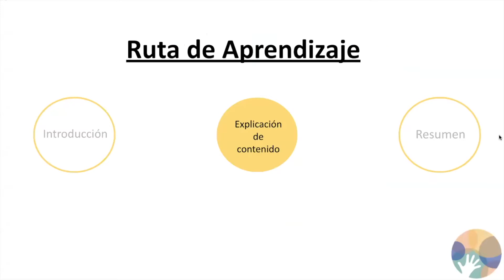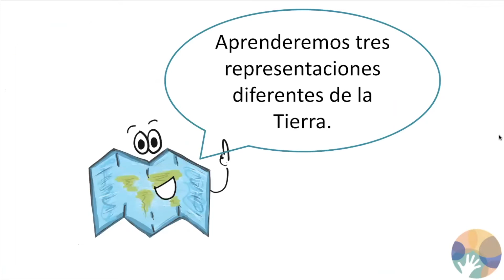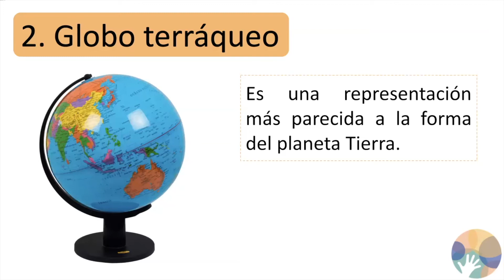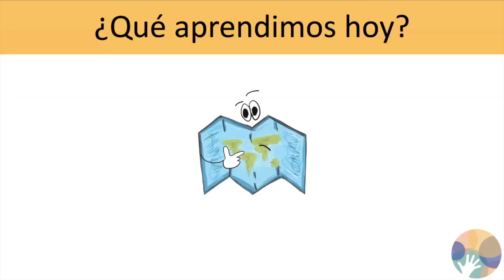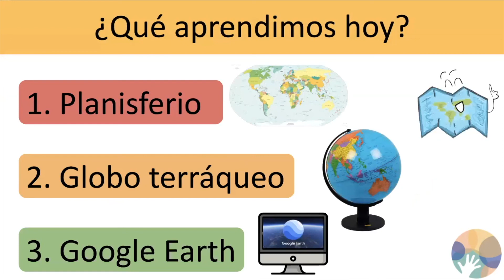Representaciones de la Tierra - Historia, Geografía y Ciencias Sociales| 2º Básico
En este video, aprenderemos tres diferentes formas de representar el planeta Tierra.

Asignatura y curso: Historia, Geografía y Ciencias Sociales 2º básico
OA 7: Ubicar Chile, Santiago, la propia región y su capital en el globo terráqueo o en mapas, y describir la ubicación relativa de países limítrofes y de otros países de América del Sur, utilizando los puntos cardinales.